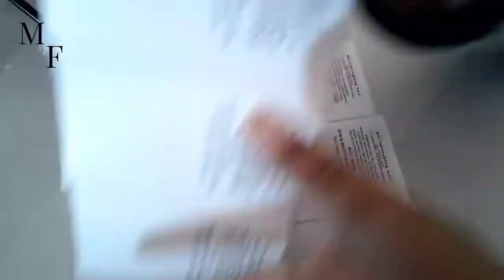Making Handmade Soap | 🥐 How I Make Lavender Soap Start To Finish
Bonjour mes amis! Follow a bar of soap from soap batter to soap box. Watch the process from start to finish as I make and cut the soap bars then package and label the soap for sale. Enjoy this video of our handmade natural soap with French lavender essential oil. 💟💜💟

00:00 Bonjour mes amis...I mean...
00:18 Mix it real good (adding natural colorant + lye solution + fragrance)
01:38 Pour it without spilling it and style the top
02:05 Let's give it a "chop" "chop"
03:04 Time to pack it all up
06:45 Thanks for watching!

==More From Andrea Marah==
🎙️Myrrh & FrankinSCENTS Podcast
🔴Live Streams
🧼Soap & Product Making Videos

==Support==
🌐Share the video with 2 to 200 friends